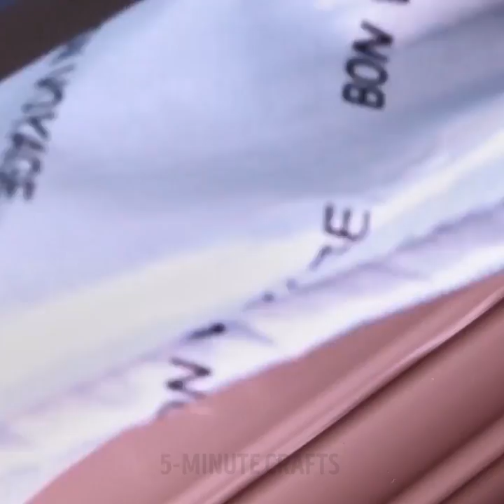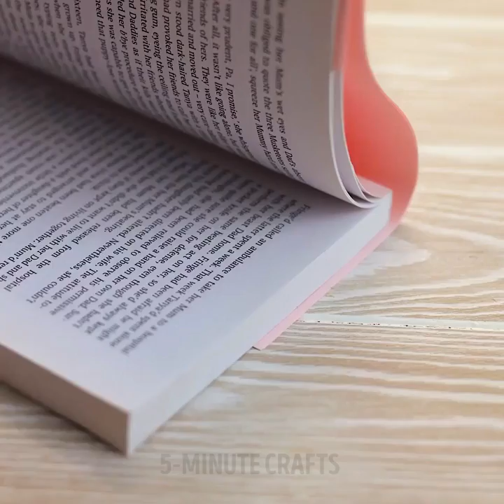Amazing Glue Gun Hacks And Creative DIY Home Decor Ideas You Can Make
TIMESTAMPS
0:01 How To Clean A Dirty Glue Gun Easily
0:13 Cute Emoji Rings Made With Glue Gun
0:29 Creative Home Decor Idea With Only Glue Gun